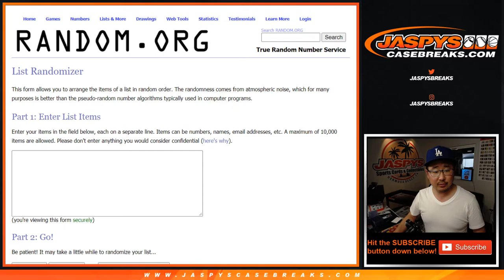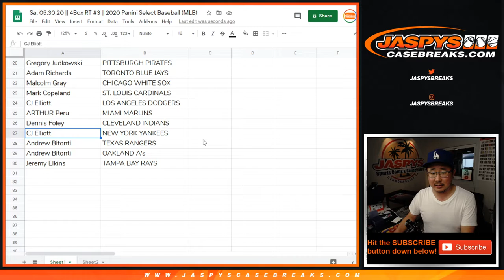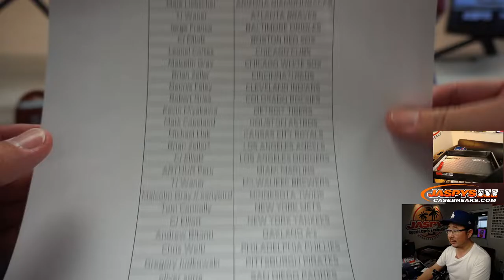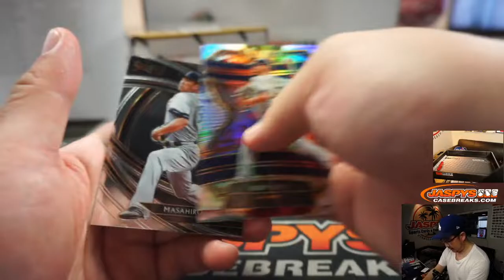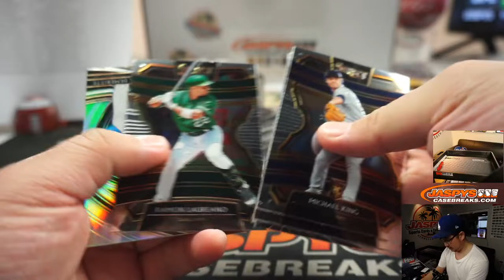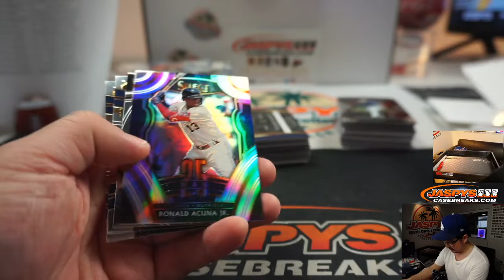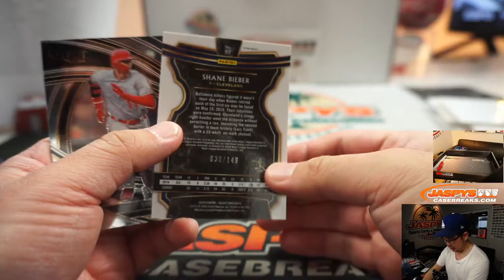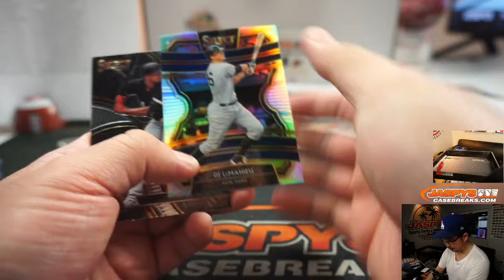Sa, 05.30.20 || 4Box RT #3 || 2020 Panini Select Baseball (MLB)